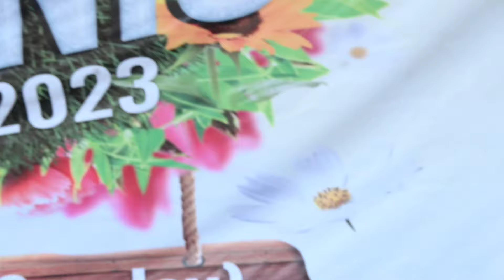MAHALI PICNIC 2023 ❤ DATE- 24/12/23 / BHUBANESWAR✨